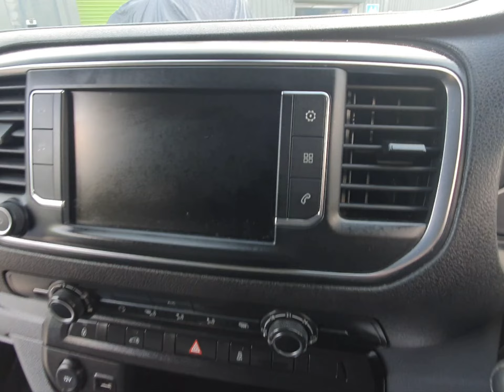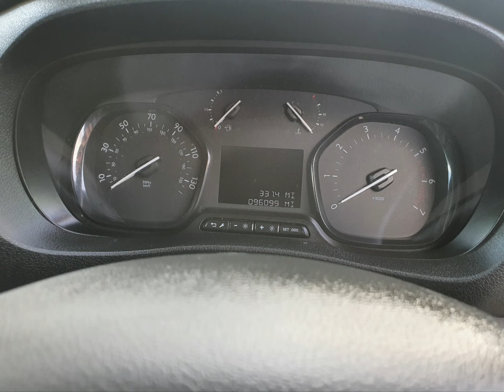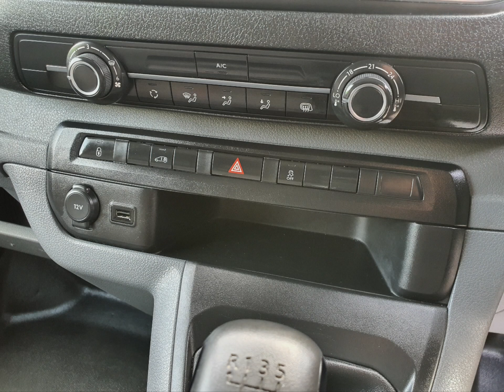AO67FPA Citroën Dispatch 1.6 M 1000 Enterprise BlueHDI + Stills 4K